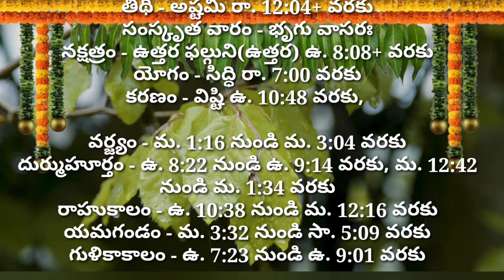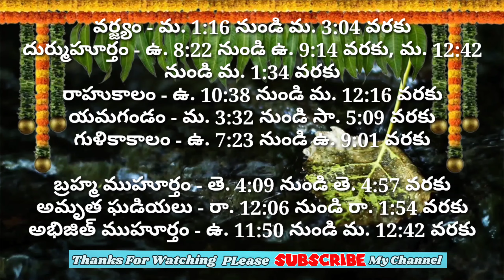Daily Panchangam 14 june 2024 |Panchangam today | 14 june 2024 Telugu Calendar